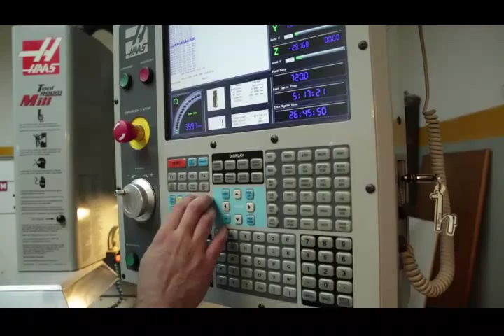Institu Assaplast musica 2